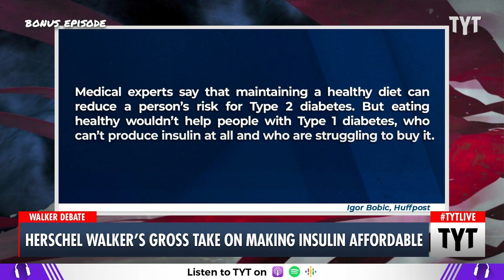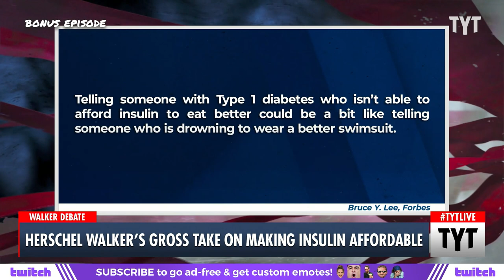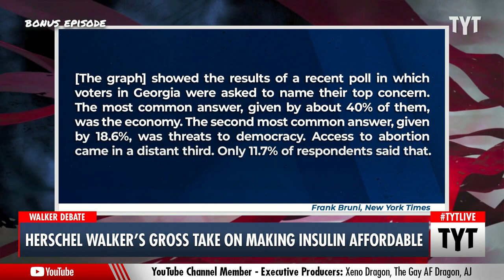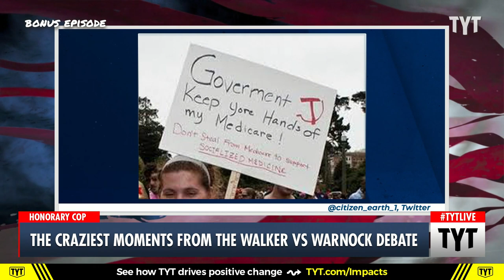Herschel Walker Advice To People Who Take Insulin: "Just Eat Right"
Herschel Walker's gross take on making insulin affordable. Ana Kasparian and Cenk Uygur discuss on The Young Turks. Watch TYT LIVE on weekdays 6-8 pm ET.

"Herschel Walker, the GOP nominee for a U.S. Senate seat in Georgia, said people who are worried about the high cost of insulin should “eat right” in his only debate against Sen. Raphael Warnock (D-Ga.) on Friday.

During an exchange about the economy and the high cost of living, Warnock touted his work passing legislation lowering prescription drug prices, including a $35 cap on monthly insulin costs. He noted that Walker had opposed the law, which is called the Inflation Reduction Act."*

221017__BE01HerschelWalkerVsInsulin